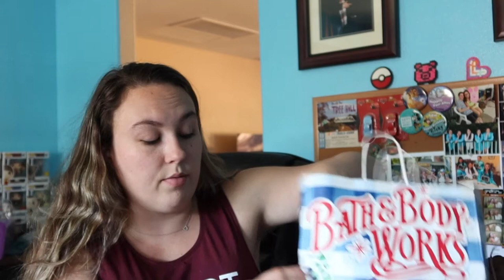Bath & Body Works/ Lush Holiday 2019 Haul | Crockpot Cooking Recipe Too!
Come see what I have got cooking in the crockpot. Also come see what I got from lush and Bath and body works! I love their holiday stuff and it just gets you in the mood for the holiday season!